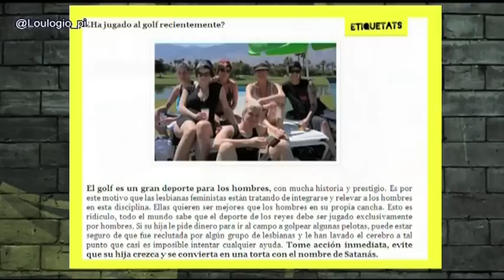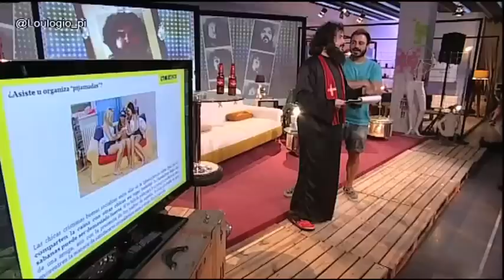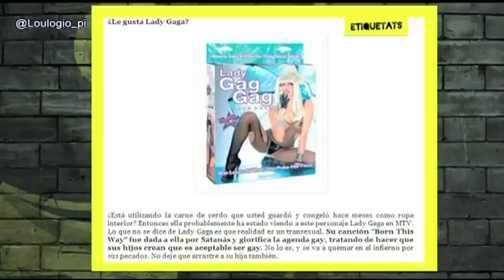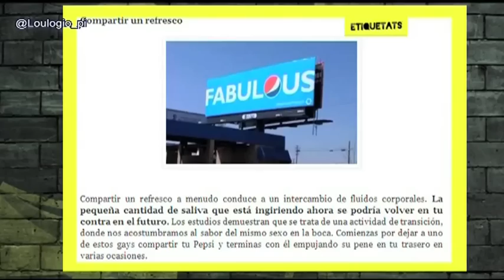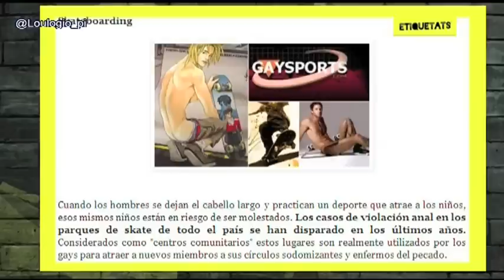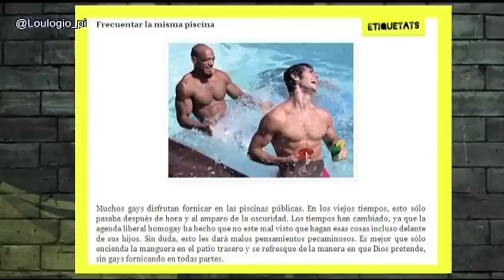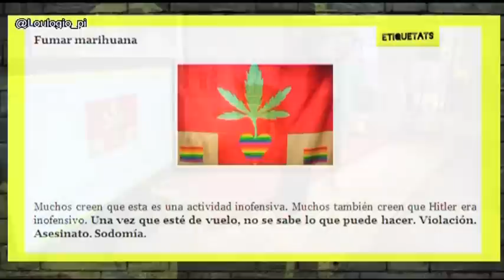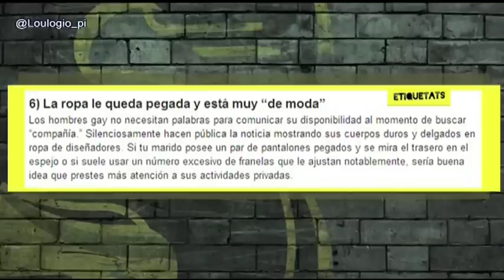Tu hija es lesbiana??? by el Capellà Loulogio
BEL& BEL (En set: silló-cotxe, làmpares maniquí, cadires vespa...)
JOQUER (sofà convidats i dofàs i silló de casa Gas Natural)
LITAPIC (quadrets lluminosos Torre Agbar)
BENDAY DESIGN (butaques plàstic trasparent)
PROBOSC (palets i mobiliari palets)
IMANOL OSSA (En set: Mobles reciclats: tauletes bombo rentadora i lampareta platets)
POLICRIS (decoració de plàstic orgànic i làmpara piramidal)